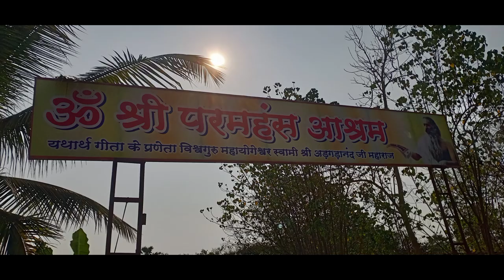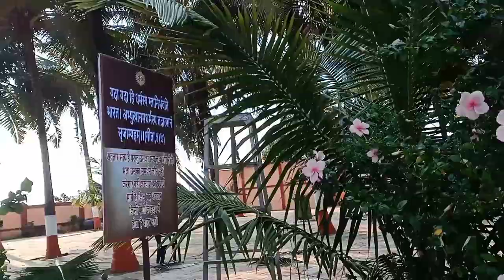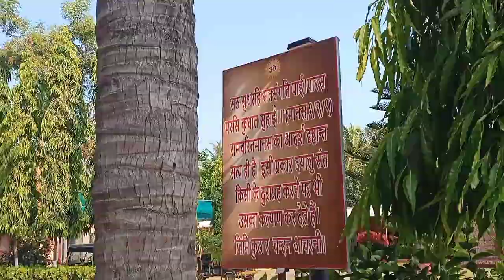श्री परमहंस आश्रम पालघर || स्वामी अड़गड़ानंद जी महाराज आश्रम पालघर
shree paramhans ashram palghar mumbai
shree paramhans ashram palghar
swami adagadanand ji maharaj ashram
shree paramhans swami adagadanand ji maharaj ashram palghar
swami adgadanand maharaj ji
paramhans ashram palghar ashram kaise jaye
how to go paramhans ashram palghar
paramhans ashram by road
paramhans ashram by train
shree paramhans ashram by train
bike se paramhans ashram palghar kaise jaye
paramhans ashram palghar by road
shree paramhans ashram palghar by road
paramhans ashram palghar by train
swami paramhans ashram palghar by train
shree paramhans ashram palghar train se kaise jaye
best tourist place in maharastra
best tourist place in mumbai
best tourist place in palghar
most beautiful beach in mumbai
beautiful beach in palghar
 महाराज आश्रम पालघर
palghar beach
spiritual place in palghar
spiritual place in mumbai
spiritual place in maharashtra